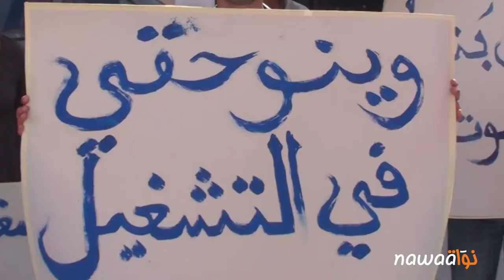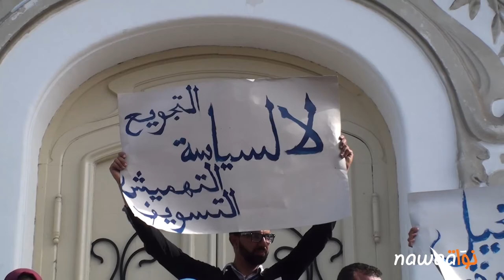شباب المكناسي يحتجون بالعاصمة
بعد أربعة أشهر من إعتصام "هرمنا" بمقر معتمدية المكناسي، توجه أربعون معطلا من حاملي الشهادات العليا إلى العاصمة يوم الخميس 05 ماي، حيث نفذوا يوما إحتجاجيا للتعريف بقضيتهم والإحتجاج على تجاهل الحكومة لمطالبهم.